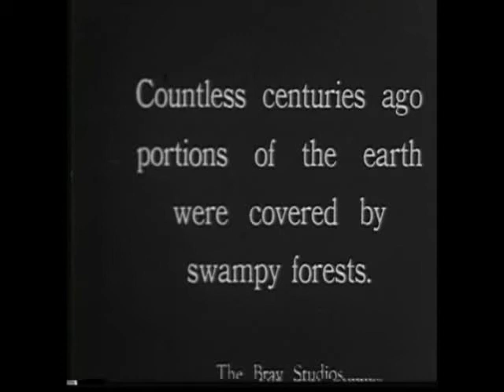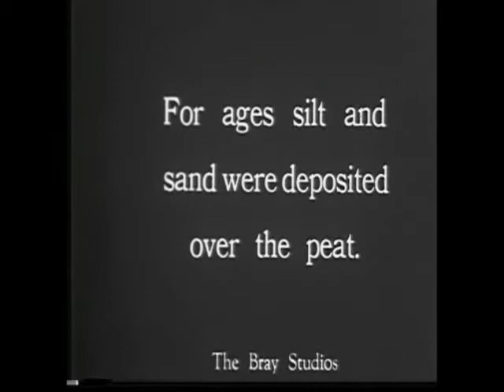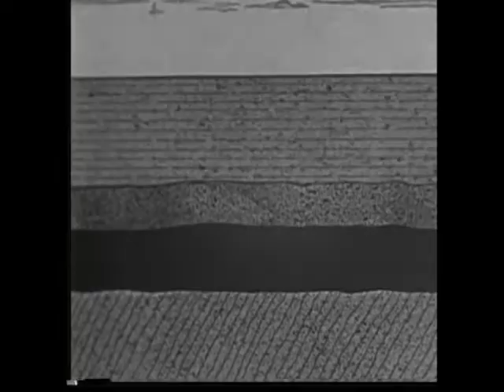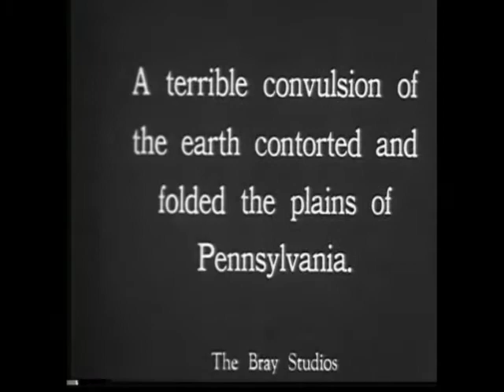29 Bat Dick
Warning may contain objectionable language or notes.